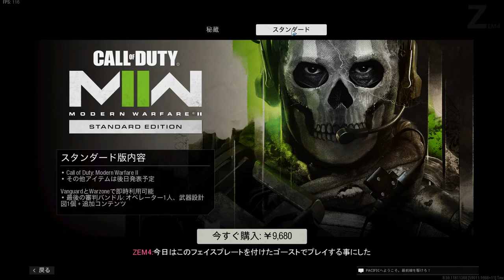【CoD MW】CX-9でFFAの練習する｜FFAコメント実況動画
Call of Duty Modern Warfare PC Edition Released October 25, 2019

・ PC Spec
CPU: Intel Core i5 12600K
Gravo: NVIDIA GeForce RTX 2060
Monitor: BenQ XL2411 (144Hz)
Earphone: SHURE SE215 Special Edition
Mouse: Razer DeathAdder V2 Pro
Mouse pad: Artizan Zero MID M
Keyboard: Topre RealForce 91UBK

► Material site used (may not be used)